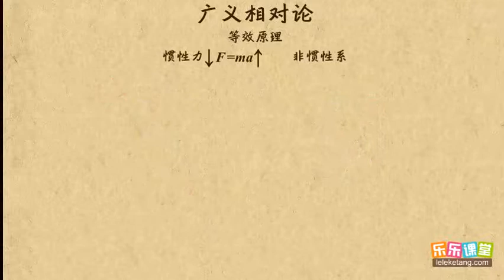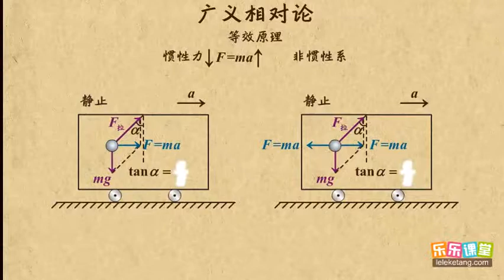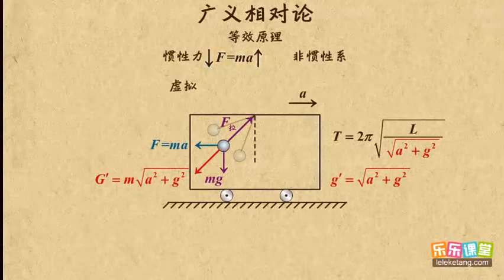12惯性力 相对论简介 高中物理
12惯性力      相对论简介     高中物理